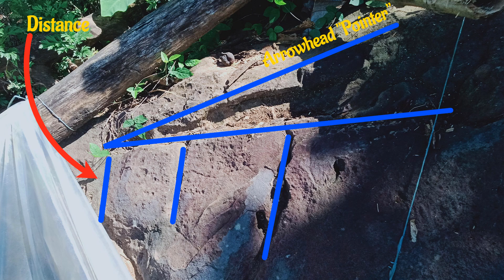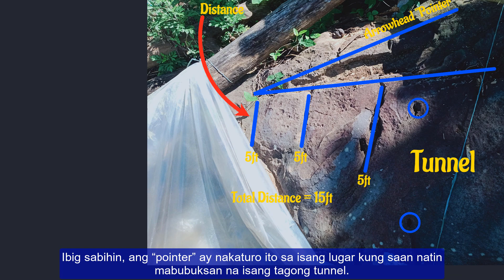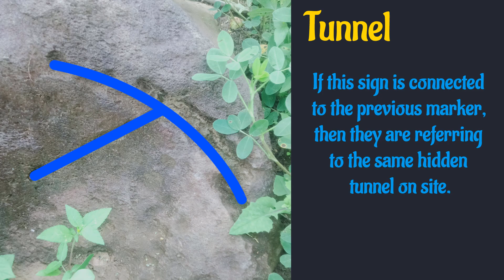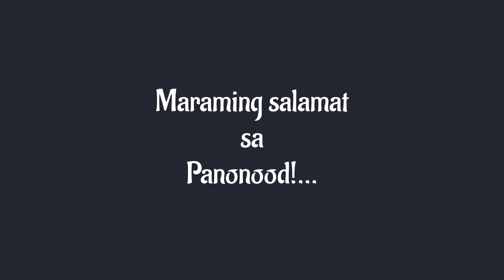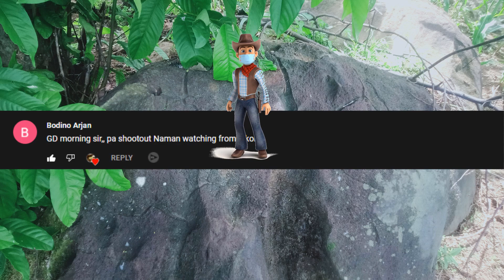Spot to Tunnel - Yamashita Treasure Sign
Sa bidyong ito ay ating tatalakayin ang tungkol sa mga batong natagpuan ng ating ka-TH sa kanyang sinusuring lugar. Ang isa sa mga batong ito ay may nakaukit na marka kung saan ang aking naging pagbasa ay nagpapahiwatig ito ng isang tagong tunnel sa lugar.